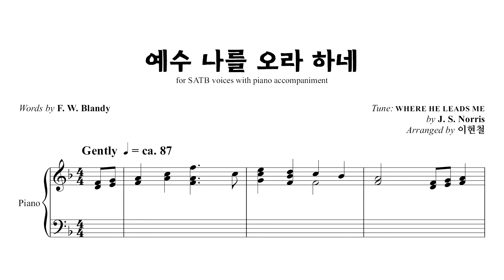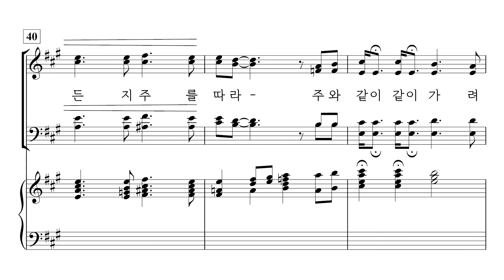[중앙아트] ' 내 주 예수 주신 은혜' 12. 예수 나를 오라 하네 - 합창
12. 예수 나를 오라 하네 – 이현철 편곡